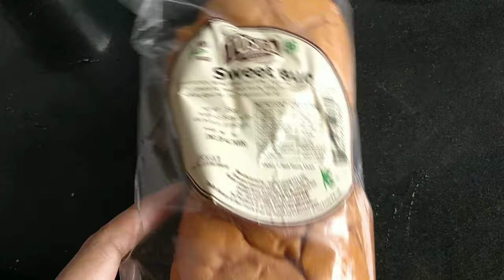हम चले Romantic Bike ride पे। Morning Breakfast.Indian vlogger bulbul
hello friends

daily vlog

bye bye
take care

XOXO